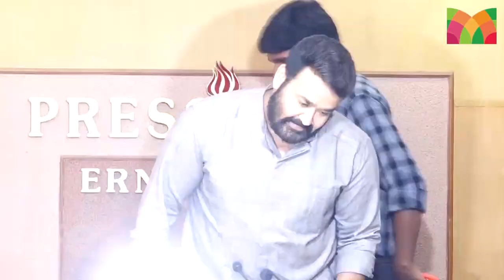മോഹന്‍ലാല്‍ മമ്മൂട്ടി വിവാദത്തെ കുറിച്ച് നടന്‍ ദേവന്‍ ..! ഒപ്പം അമ്മയിലെ അസ്വാരസ്യങ്ങളും... | Devan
മലയാള സിനിമയിലെ സുന്ദരനായ വില്ലനാണ് ദേവന്‍. നായകനായും സ്വഭാവവേഷങ്ങളിലും എത്തിയെങ്കിലും വില്ലനായിട്ടാണ് ദേവനെ മലയാളികള്‍ക്ക് ഇഷ്ടം. അടുത്തിടെയാണ് തന്റെ രാഷ്ട്രീയമെന്താണെന്ന് ദേവന്‍ വ്യക്തമാക്കിയത്. ഇതിന് പിന്നാലെ എത്തിയ ഒരു അഭിമുഖത്തില്‍ മികച്ച 10 നടന്‍മാരില്‍ ഒരാള്‍ മമ്മൂട്ടിയാണ് എന്ന് ദേവന്‍ പറഞ്ഞത് ഏറെ സൈബര്‍ ആക്രണമം നേരിട്ടിരുന്നു. എന്നാലിപ്പോള്‍ സത്യത്തില്‍ താന്‍ എന്താണ് പറഞ്ഞതെന്ന് മലയാളി ലൈഫിന് നല്‍കിയ അഭിമുഖത്തില്‍ വ്യക്തമാക്കിയിരിക്കയാണ് ദേവന്‍. അതൊടൊപ്പം തന്നെ നടി ആക്രമിക്കപ്പെട്ട സംഭവത്തെപറ്റിയും അമ്മയെന്ന സംഘടനയിലെ അസ്വാരസ്യങ്ങളെപറ്റിയും താരം മനസുതുറക്കുന്നുണ്ട്. അഭിമുഖം കാണാം.